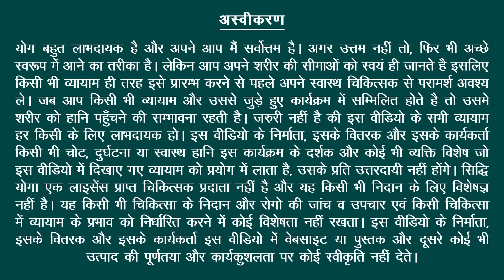30 Days of Yoga for Beginners in Hindi - Day 1 शुरुआती योगा अभ्यास दिन 1 Siddhi Yoga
क्या आप योग का अभ्यास शुरू करना चाहते हैं लेकिन यह नहीं जानते कि शुरुआत कहाँ से करें? और मत देखो! यह 30 दिनों की वीडियो श्रृंखला शुरुआती लोगों के लिए एकदम सही है और आपको योग की मूल बातें सिखाएगी। आप सीखेंगे कि कुछ पोज़ कैसे करें, कैसे सही तरीके से सांस लें और अपने दिमाग और शरीर को कैसे आराम दें। तो आप किसका इंतज़ार कर रहे हैं? बेहतर स्वास्थ्य के लिए आज ही अपनी यात्रा शुरू करें प्रमाणित प्रमुख योग प्रशिक्षक तारा दत्त जी के साथ!

Are you looking to start practicing yoga but don't know where to begin? Look no further! This 30 days video series is perfect for beginners and will teach you the basics of yoga. You'll learn how to do a few poses, how to breathe correctly, and how to relax your mind and body. So what are you waiting for? Start your journey to better health today with Certified Lead Yoga Instructor Tara Dutt Ji!

Credits:
Yoga Instructor: Tara Dutt
Camera: Preetam Mata
Editing: Shubham Bhandari
Producer: Meera Watts
Copyrights: Siddhi Yoga International Pte Ltd

Yoga Props:

Yoga Cahir

शुरुआती श्रृंखला दिन 1

शुभ प्रभात! सिद्धि योग में आपका स्वागत है!
हमारे पास इस शुरुआती श्रृंखला में शुरुआती लोगों को योग सिखाने वाली 30 दिनों की अभ्यास श्रृंखला है. यह वीडियो योग अभ्यास के पहले दिन को दर्शाता है। इसलिए, अपना मन बना लें और 30 दिनों के लिए प्रतिबद्ध रहें।
आइए सबसे पहले अष्टांग योग के रचयिता ऋषि पतंजलि का सम्मान निम्न श्लोक के साथ करते हैं:
ओम्कर का जप, शुरुआत में, सर्वशक्तिमान को कई शारीरिक, मानसिक, भावनात्मक और आध्यात्मिक लाभों के साथ प्रार्थना करने की तरह है जो ओम्कर जप प्रदान करता है।

योगेन चित्तस्य पदेन वाचां ।
मलं शरीरस्य च वैद्यकेन ॥
योऽपाकरोत् तं प्रवरं मुनीनां ।
पतञ्जलिं प्राञ्जलिरानतोऽस्मि ॥

Translation: (The one who) removes the impurities of the Chitta through Yoga, removes the impurities of the speech through Grammar and impurities of the body through medicine; to such a great sage, Patanjali, I bow with folded hands.
Shanti is chanted three times to remove the world’s three types of miseries.

अनुवाद: (वह जो) योग से चित्त की अशुद्धि को दूर करता है, वाणी की अशुद्धि को व्याकरण से, और शरीर की अशुद्धियों को औषधि द्वारा दूर करता है; ऐसे महान संत पतंजलि को मैं हाथ जोड़कर नमन करता हूं।
ओम शांति शांति, शांति!!!
दुनिया के तीन प्रकार के दुखों को दूर करने के लिए शांति का तीन बार जप किया जाता है।

00:00 Introduction
01:34 Loosening Exercises
03:00 Loosening of the Foot
04:14 Ankle Stretching
05:17 Ankle Rotation
06:05 Ankle rotation with some distance in the feet
06:57 Ankle rotation with hands
08:51 Knee Joint Loosening
10:05 Butterfly
13:30 Tapping of the Entire Leg on all the Joints
15:40 Loosening of Finger Joints
17:05 Loosening of the Wrist Joints
18:55 Elbow Joint Loosening
20:09 Shoulder Rotation
21:27 Loosening of the Neck Joint
23:03 Neck Rotation
24:15 Movement of Neck from left to right
25:20 Dynamic Marjarasana
27:20 Uthith Balasana
27:58 Sideward Stretching
28:30 Spinal Twist
30:00 Forward Bending
30:35 Prayer

ॐ सर्वे भवन्तु सुखिनः ।
सर्वे सन्तु निरामयाः ।
सर्वे भद्राणि पश्यन्तु ।

Translation: Let everybody be happy, let everybody stay free of diseases, let everybody’s life be glorious, and let not anybody be sad.

Three times Shanti is chanted to remove three types of miseries of the world.